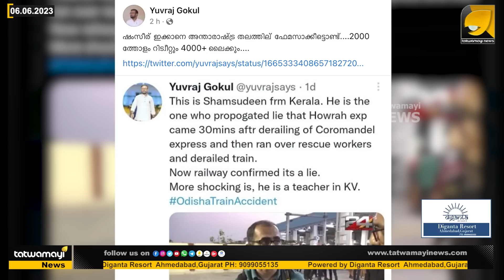ട്രെയിൻ ദുരന്തത്തിൽ കള്ളം പറഞ്ഞ ഷംസുദീന് പണി പോകുമോ എന്ന പേടിയായി തുടങ്ങി | ODISSIA TRAIN DISASTER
ദേശീയ തലത്തിൽ ചർച്ചയായി ഷംസുദീൻ എന്ന അദ്ധ്യാപകൻ  ! ട്രെയിൻ ദുരന്തത്തിൽ കള്ളം പറഞ്ഞതാണ് കാരണം | ODISSIA TRAIN DISASTER